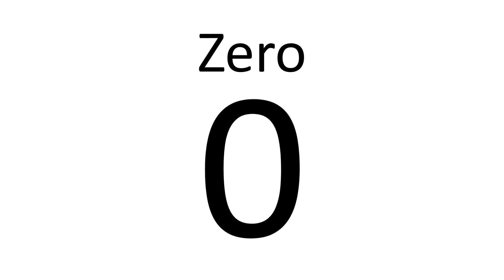Numbers 0 to [`I\L/L[']/I.\`L`/.L] [1 / 1000]